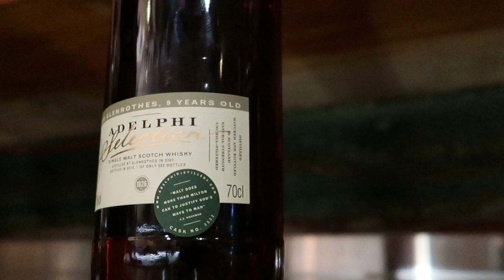Different types of whisky bottlings - Independently bottled, Small batch, Casks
This episode covers the difference between Independently bottled vs distillery, Small batch and craft, Cask matured / cask types.

Let me know if there are things you want to know, ask away!
If it is comprehensive enough I may even make an entire episode on it!

What is your Favourite finish or cask? Have you tried Indie bottles yet? Thoughts?

Next Video
Review:
Longrow 11yo Limited Edition 2018 - Pinot Noir cask

FILMING LOCATION
GG X Flamingo - Cocktail and Whisky Bar
269 Karangahape Rd, Auckland, 1010